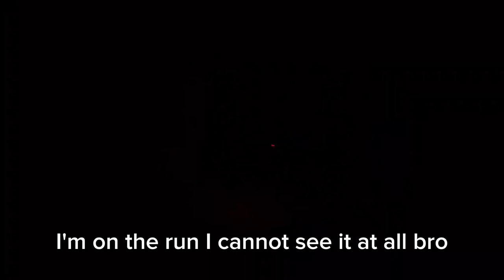This is The SCARIEST Gorilla Tag Fan Game - Scary Baboons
I Played Scary Baboons and it was SCARY
top 5 scariest fan games (of gorilla tag) right now